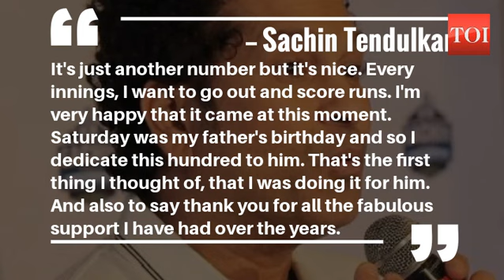When Sachin Tendulkar hit record 50th Test century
With a single off Dale Steyn on December 19, 2010, Sachin Tendulkar reached a landmark that was at one point of time considered mythical, almost unattainable